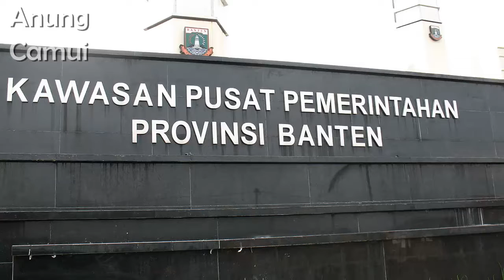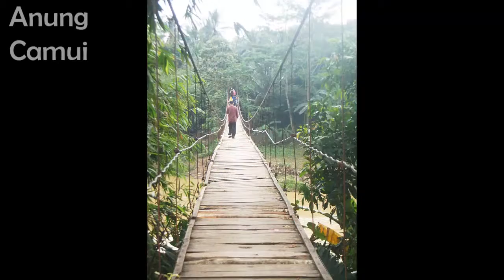Kenangan Jalan di Banten dan Pernikahan Dharmawan